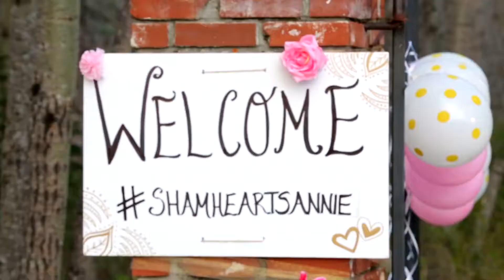This extravagant wedding of our Samyakk customers throws the couple goals in style.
Samyakk clothing is a one stop destination for ethnic wear requirements. We have our store located at Richmond Road, Bangalore. Our collections include vast varieties of women's wear and men's wear ranging from bridal lehengas, ethnic gowns, evening gowns, sarees, saree blouses, salwars, men's sherwani, men's suit, men's kurta and much more!
You can also buy all our collections Cash on delivery. Easy returns.